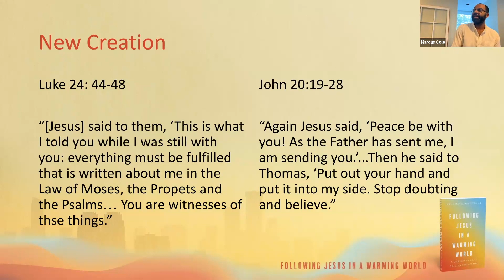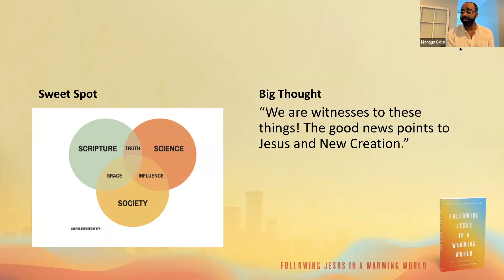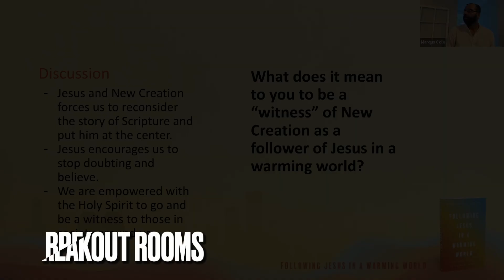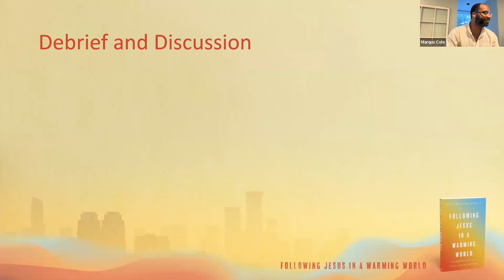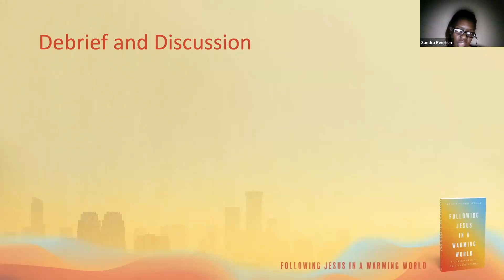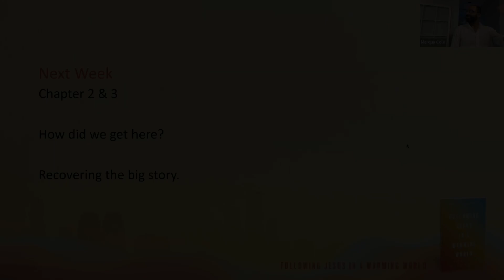Following Jesus in a Warming World- Book Club Week 1